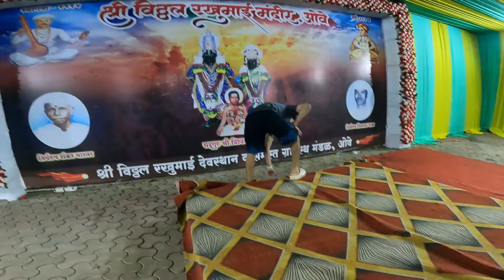Vlog 26 || 🚩सप्त्याच्या शेवटचा दिवस 🚩|| सप्त्यानंतर घर झाला रिकामा || Shrutika & Nitesh Vlogs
Hey Friends.

Song:- Wooden Smile Again

Shrutika & Nitesh Vlog
From :- Navi Mumbai (India)